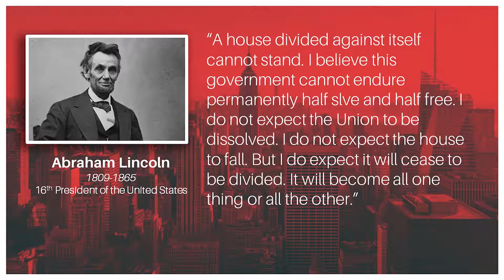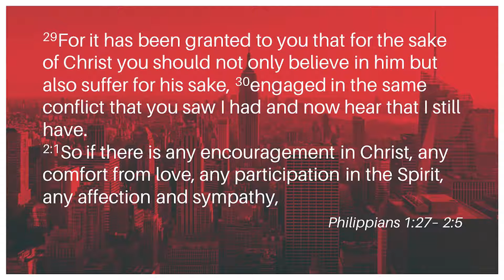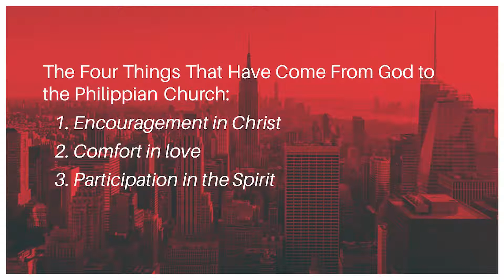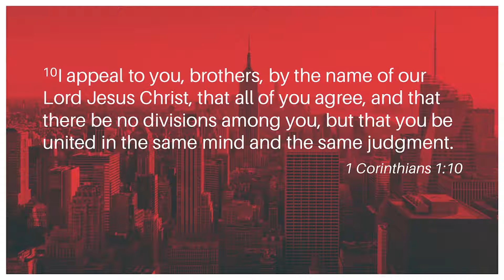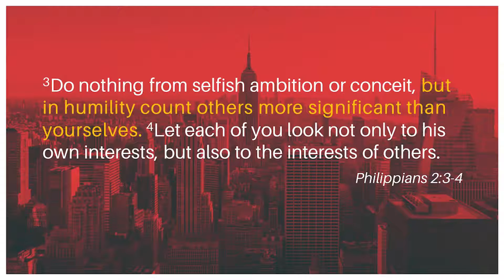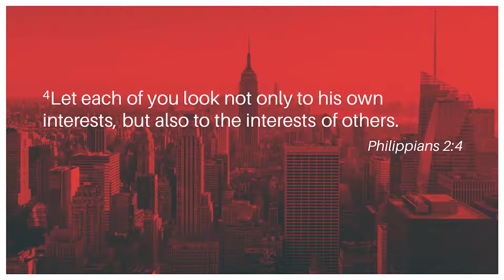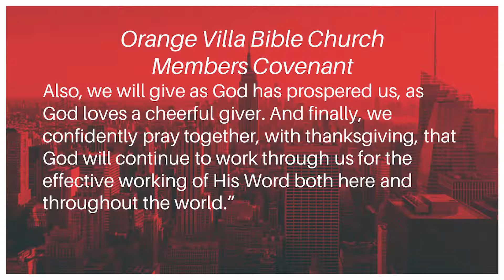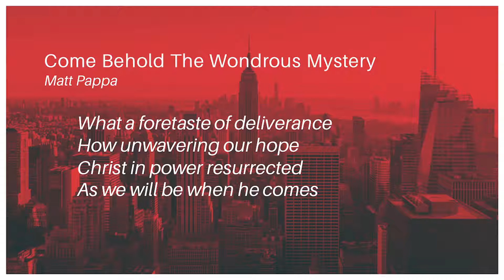Episode 323: Philippians 2:1-5 – A House United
In this seventh part of our series on Philippians, Associate Pastor Dustin Saunders examines how Paul exhorts the Church to stand in unity in Christ, and how God has provided all the materials needed to build a house that can withstand anything if it seeks to serve others first.